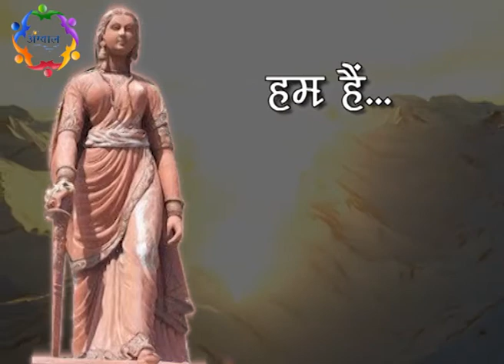Great fighter of uttarakhand--- Tilu Rauteli